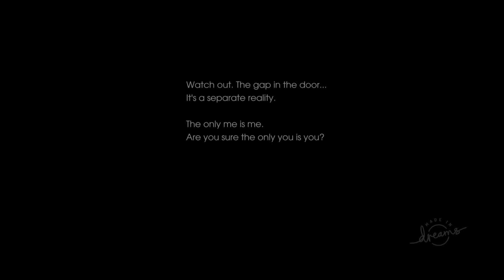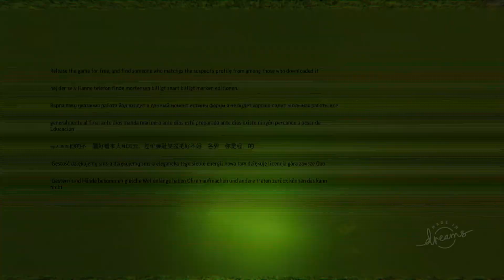P.T. (Made in Dreams) Hideo Kojima - SCARY WARNING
I hope they releases the full game…